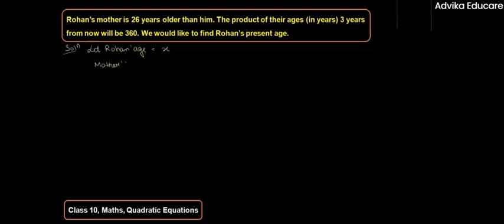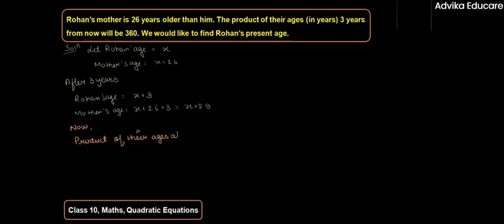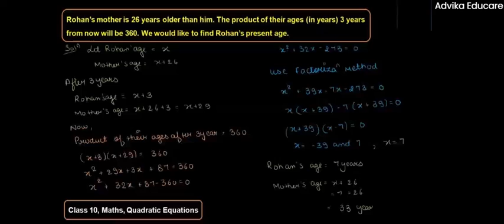Rohan's mother is 26 years older than him. The product of their ages 3 years from now will be 360...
Rohan's mother is 26 years older than him. The product of their ages 3 years from now will be 360. we would like to find Rohan Present age.

NCERT Solutions for Class 10 Math's Chapter4 Quadratic Equations are explained in this video. For students asking about" Chapter 4 Quadratic Equations "Advika Educare" presents to you the What and how the Use of Quadratic Equations in this chapter...….